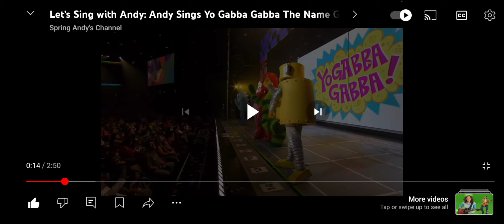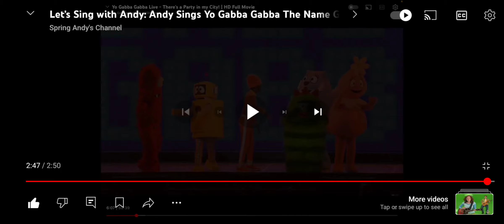Nelson Helps Andy Sing Yo Gabba Gabba The Name Game Song From Live On Stage